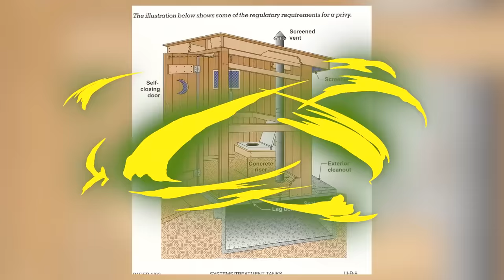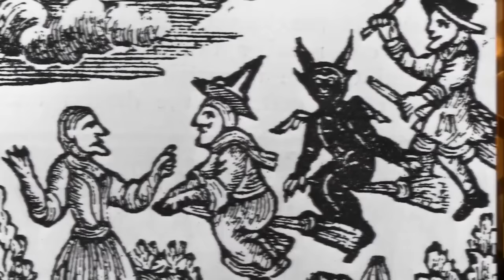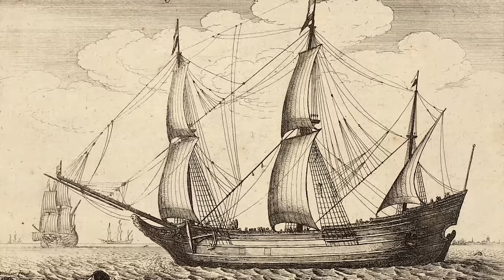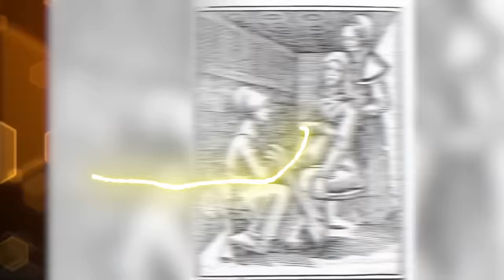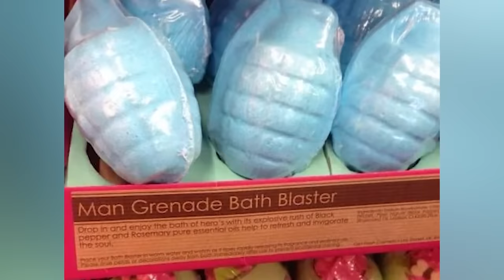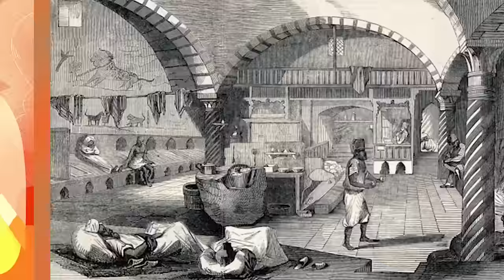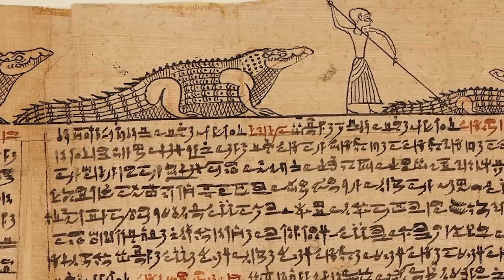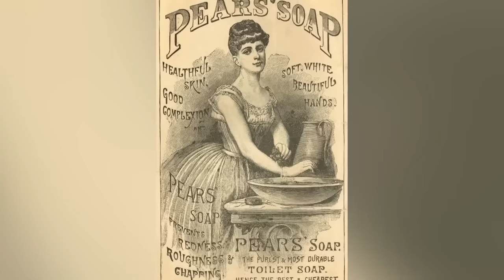Disgusting Hygiene Habits That Will Make Your Stomach Turn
Back in the Victorian era, cosmetics were extremely dangerous! Thing is, we didn't know JUST how bad these household products truly were... Join us today on Bumblebee Elite as we count down our Disgusting Hygiene Habits That Will Make Your Stomach Turn!

Editors:
🍯Garreth Arenburg-Duchesne